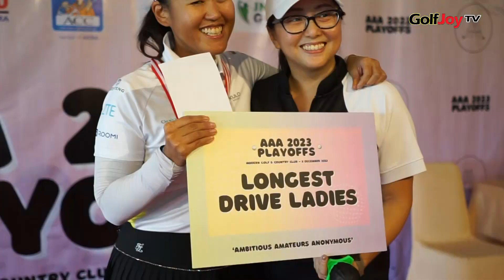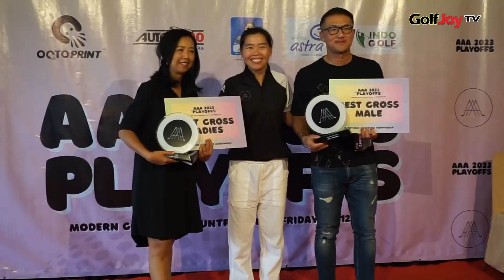AAA 2023 Playoffs Golf Tournament - Turnamen Millennial Golfer, Bertabur Hadiah dan Goodiebag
Untuk pertama kalinya, AAA (Ambitious Amateur Anonymous) sukses menggelar turnamen golf bagi para pegolf pemula dari berbagai komunitas millennial golfer di tahun 2023 dengan tajuk AAA 2023 Playoffs di Moder Golf & Country Club pada Jum'at, 8 Desember 2023. Selain keseruan dari para peserta diatas lapangan sebanyak 18 hole, namun, keseruan juga tercipta di dalam club house dengan bertaburnya goodiebag serta doorprize atau lucky draw yang diberikan AAA.